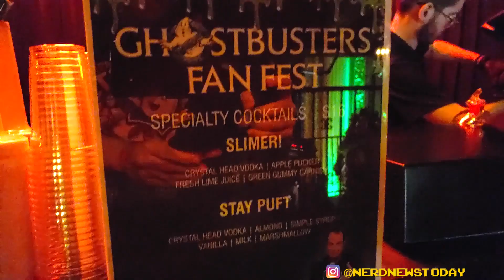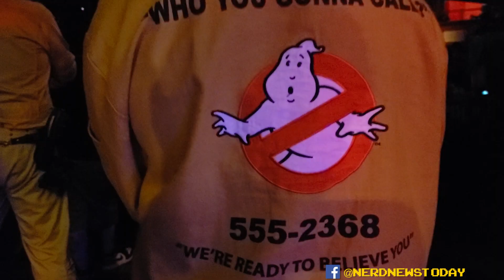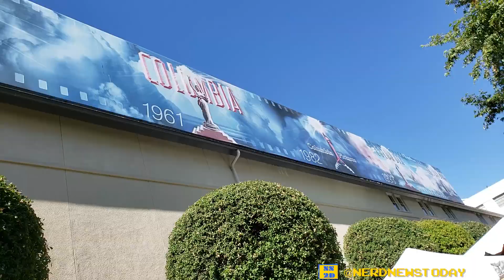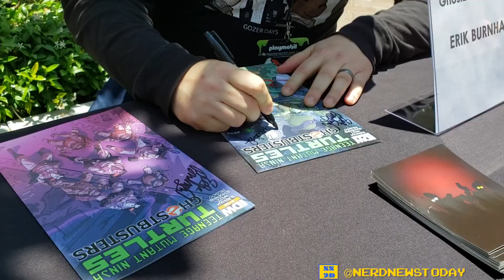"Ghostbusters Fan Fest" Highlights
Celebrating the 35th anniversary of "Ghostbusters", Wizard World presented "Ghostbusters Fan Fest", a two-day event in Culver City, California, to honor the best movie ever made (we may be a little biased).

Day one was a screening of the film at the Globe Theatre with Dan Aykroyd, Ernie Hudson, William Atherton, Jason and Ivan Reitman present to introduce the film. Day two was at the Sony Pictures Lot, home of Ghost Corps Headquarters, where tons of cast and crew from the original movie gathered to meet with thousands of Ghost Heads in attendance. The night ended with a concert by Ray Parker Jr.

Here are some of the sights and sounds we saw in those glorious two days.